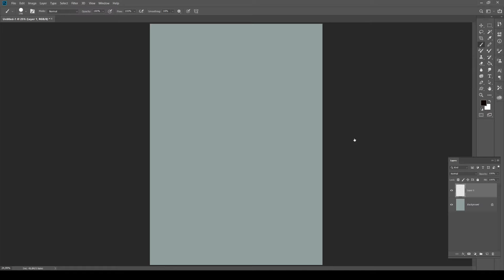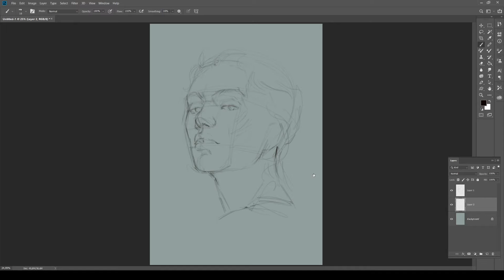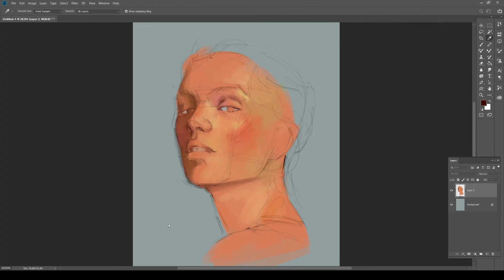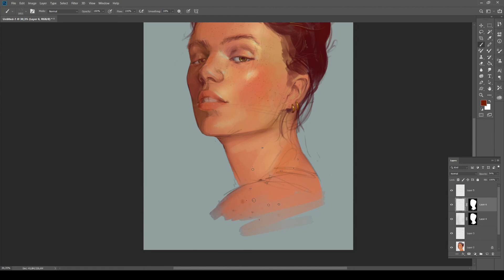Drawing portrait. One hour speedpaint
Drawing portrait

Art CG girl color sketch